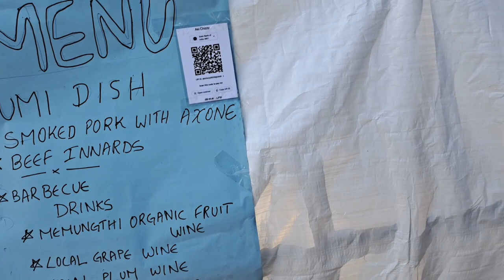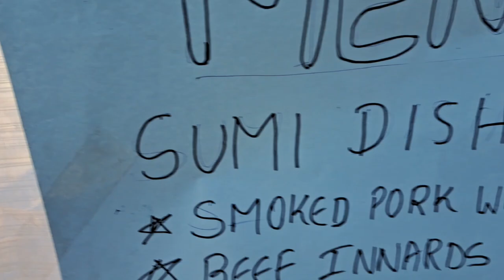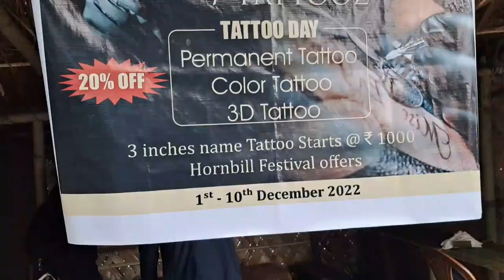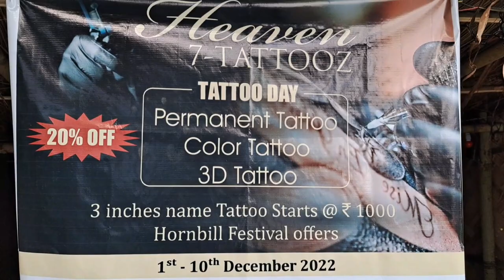what I am doing at hornbill festival kisama